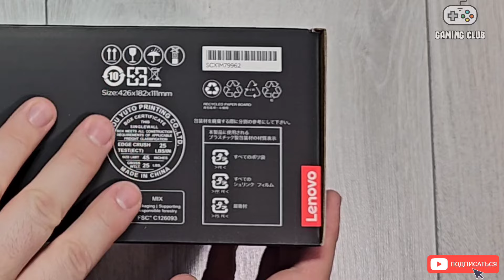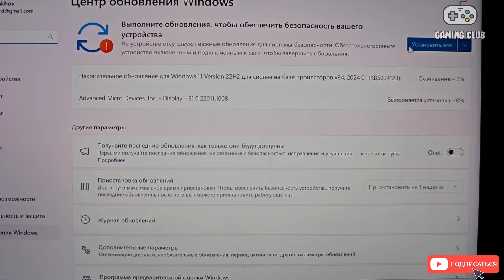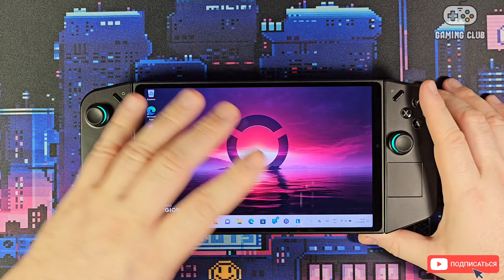LENOVO LEGION GO распаковка и первые впечатления о мощной игровой консоли на WINDOWS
Всем привет, в этом ролике распакую и поделюсь первыми впечатлениями о новой портативной игровой консоли LENOVO LEGION GO на операционной системе WINDOWS. Подробности в ролике.